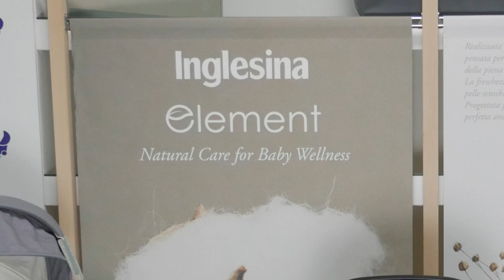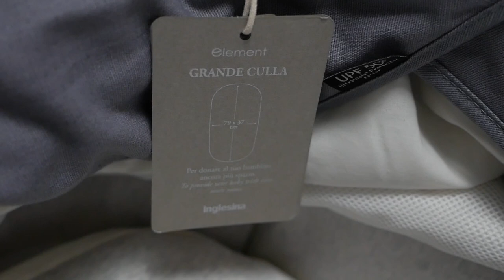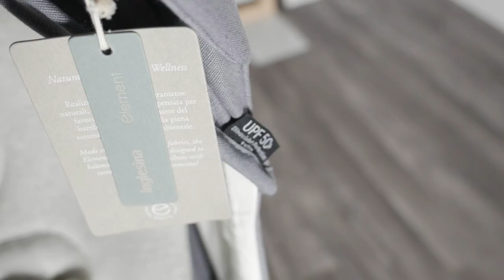Trio Inglesina Electa Element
Element è la fusione perfetta tra lino e cotone, un tessuto in fibra naturale con trattamenti chimici di colorazione ridotti al minimo.